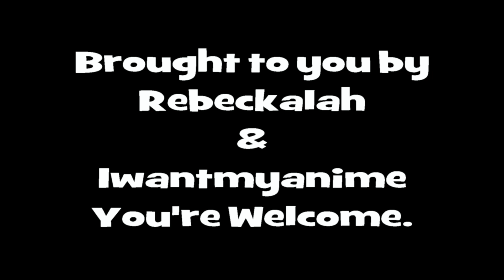Random Cosplay Crack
Iwantmyanime and I were watching silly cosplay videos on youtube and looked at each other before declaring. "We should make a stupid cosplay video."

And it happened.
Oh it happened.

I just used it for fun!